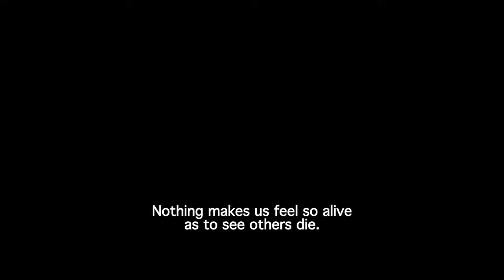HOLY MOTORS | Official Australian Trailer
From dawn to after nightfall, a few hours in the life of Monsieur Oscar, a shadowy character who journeys from one life to the next. He is, in turn, captain of industry, assassin, beggar, monster, family man.

He seems to be playing roles, plunging headlong into each part...but where are the cameras? Monsieur Oscar is alone, accompanied only by Céline, the slender blonde woman behind the wheel of the vast engine that transports him in and around Paris. He's like a conscientious assassin moving from hit to hit. In pursuit of the purely beautiful act, the mysterious driving force, the women and ghosts of past lives. But where is his true home, his family, his rest?